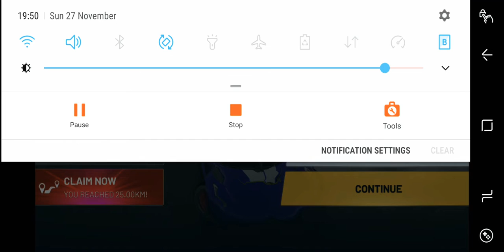doing cool drifts and spins in extreme driving